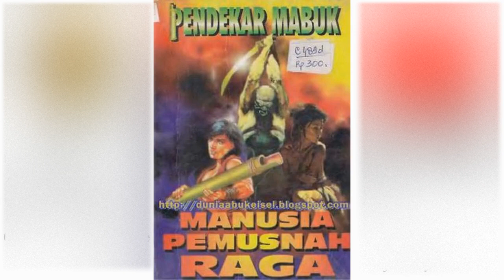Petualangan Suto Sinting 048